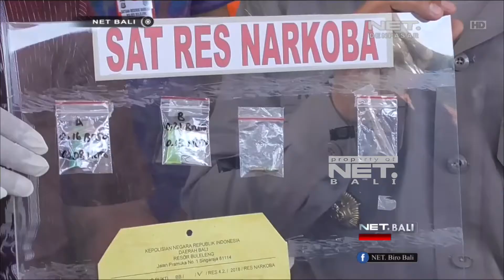NET. BALI PENYALAHGUNAAN NARKOBA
POLRES BULELENG MENGAMANKAN PENGGUNA NARKOBA